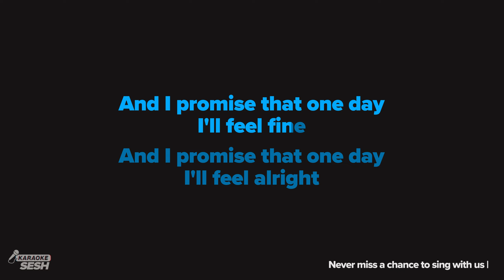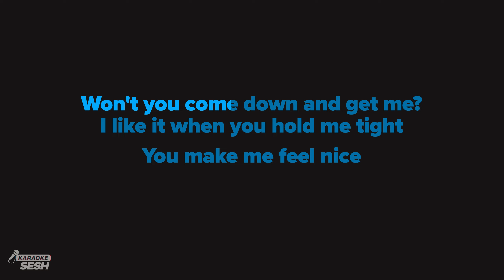beabadoobee - Coffee (Karaoke)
𝗔𝗿𝗿𝗮𝗻𝗴𝗲𝗺𝗲𝗻𝘁 𝗡𝗼𝘁𝗲𝘀:
Key: A | Tempo: 111-133  | Time Signature: 4/4

𝗗𝗼𝘄𝗻𝗹𝗼𝗮𝗱 | 𝗦𝘁𝗿𝗲𝗮𝗺 💿
s2m.lnk.to/cffe3d

1. @karaokeSESH on YT | Mention @Sing2Music on Socials | # CoverSESH

1. Vote via our community page every New Music Friday
2. Write it in the Comments 💬 (we read them all)
3. Directly via:

𝗥𝗲𝗵𝗲𝗮𝗿𝘀𝗮𝗹 𝗖𝘂𝗲𝘀 🎧
00:00 'Coffee (Karaoke)' Intro
00:09 Verse 1
00:41 Chorus
01:03 Verse 2
01:32 Chorus
01:49 Up Next

𝗟𝗬𝗥𝗜𝗖𝗦
originally performed by beabadoobee
Words and Music by Beatrice Ilejay Laus & Oscar Lang

And I promise that one day
I'll feel fine

I'll feel alright

And I'll make a cup of coffee with the
Right amount of sugar, how you like it

Don't know how long I'll stay for
It's okay, I'll knock on your door

Won't you come down and get me?
I like it when you hold me tight

Makes me feel warm inside